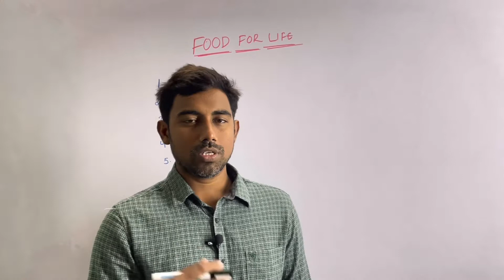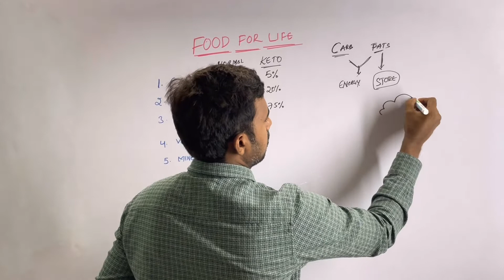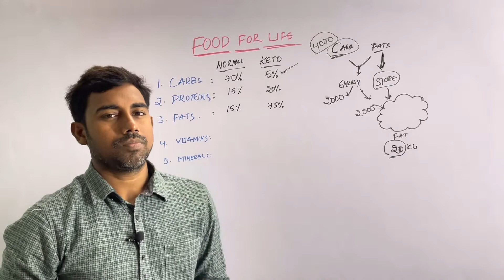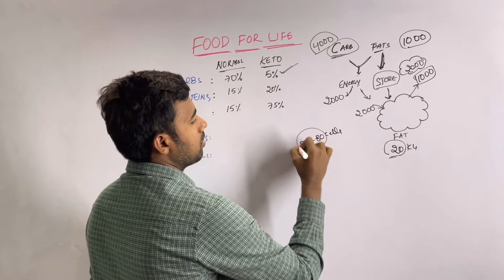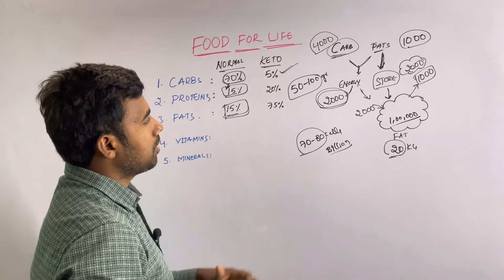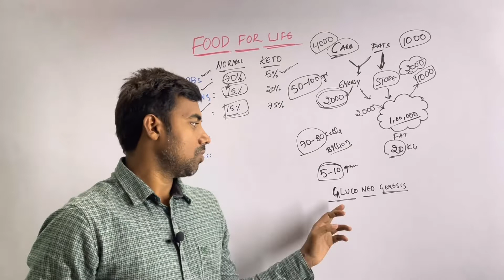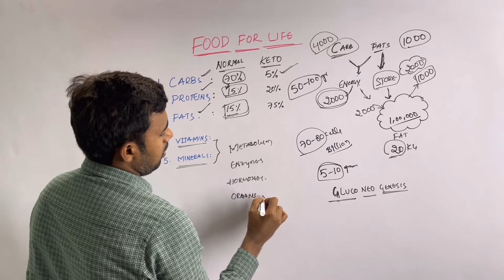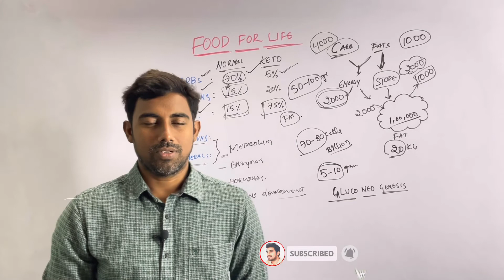Best FOOD for LIFE | ఆరోగ్యాంగా ఉండడానికి మంచి ఆహారం